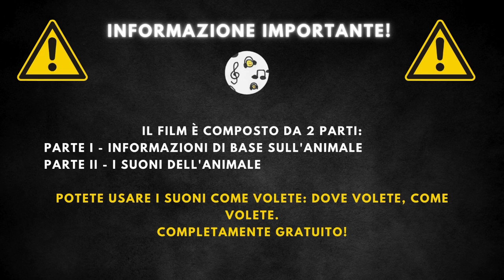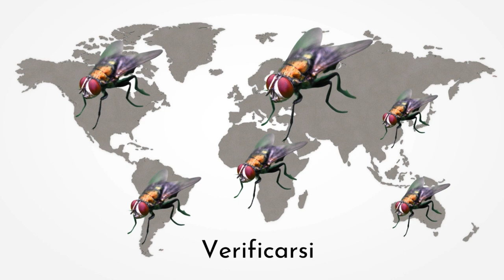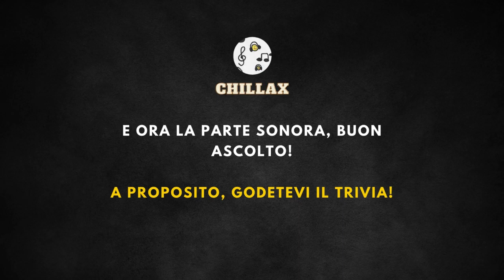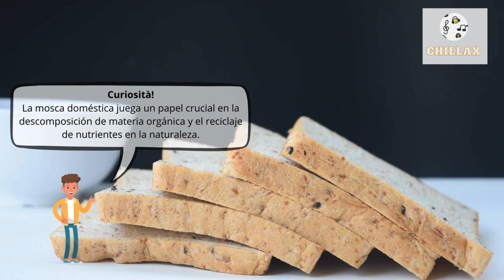Ronzio della mosca + descrizione 🪰 Suoni delle mosche, ronzio delle mosche 🪰 🔈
Ronzio della mosca + descrizione 🪰 Suoni delle mosche, ronzio delle mosche, suono del ronzio delle mosche 🪰 🔈

Ronzio Della Mosca |  Suoni Delle Mosche |  Ronzio Delle Mosche |  Suono Del Ronzio Delle Mosche

00:00 Iscrizione
00:20 Informazioni di base
2:04 Ronzio della mosca

La mosca domestica è un insetto molto comune nelle abitazioni umane e in molti altri ambienti frequentati dall'uomo. Questo insetto, noto per la sua capacità di volare e di posarsi su vari tipi di superfici, è spesso associato a condizioni igieniche scarse e alla trasmissione di malattie a causa della sua predilezione per sostanze organiche in decomposizione.

Le mosche domestiche misurano generalmente tra i 7 e i 9 mm di lunghezza e hanno un peso di circa 7 milligrammi. La loro aspettativa di vita si aggira intorno ai 28 giorni, durante i quali possono attraversare diverse fasi di sviluppo, da uova a larve, poi a pupa e infine a insetto adulto. Questi insetti sono caratterizzati da un corpo nero o grigio scuro, con le tipiche strisce sul torace e gli occhi composti che possono percepire movimenti rapidi.

La mosca domestica ha un regime alimentare vario che include sostanze come padlina, escrementi, nettare e altri materiali organici in decomposizione. Questo insetto utilizza il suo apparato boccale di tipo lambente-succhiante per nutrirsi, il che lo rende un eccellente diffusore di agenti patogeni. Nella catena alimentare, le mosche domestiche sono predate da una varietà di animali, inclusi uccelli, ragni e insetti predatori come le vespe.

Le mosche domestiche sono onnipresenti in quasi tutti gli ambienti umani, comprese le case, le stalle e i parchi. Si adattano facilmente a vari ambienti, preferendo quelli in cui possono trovare facilmente cibo e luoghi per la deposizione delle uova. La loro presenza è globale, essendo capaci di vivere in quasi tutte le zone climatiche, da quelle temperate a quelle tropicali.

Las moscas domésticas pueden probar la comida con sus patas, ya que sus órganos gustativos se encuentran ahí.
A pesar de su pequeño tamaño, una mosca doméstica puede volar a una velocidad de hasta 8 kilómetros por hora.
Las moscas domésticas son capaces de poner hasta 500 huevos en su vida, lo que explica su rápida proliferación.
Estos insectos pueden ver en todas direcciones al mismo tiempo gracias a sus ojos compuestos.
La mosca doméstica juega un papel crucial en la descomposición de materia orgánica y el reciclaje de nutrientes en la naturaleza.
Son conocidas por su habilidad para esparcir enfermedades debido a su tendencia a posarse en desechos y luego en alimentos humanos.